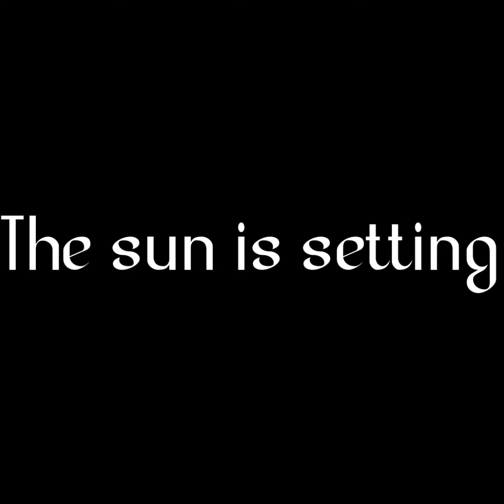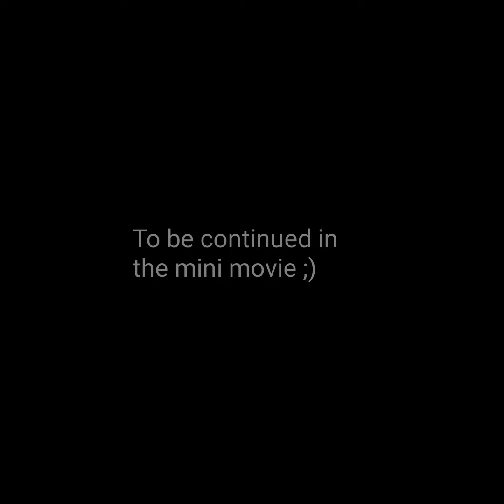MONSTER ~ small Glmv ~ PLEASE PLEASE READ PINNED COMMENT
pinned comment please read